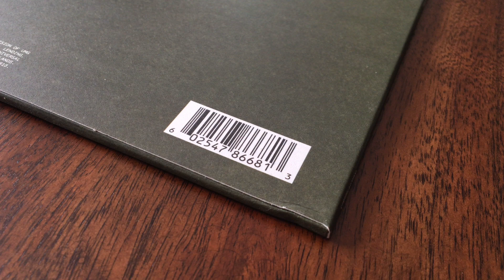Kendrick Lamar - untitled unmastered. Vinyl Unboxing | KurVibes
KurVibes vinyl unboxing and showcase of Kendrick Lamar untitled unmastered vinyl.

Purchase this record
Purchase standard variant of this record